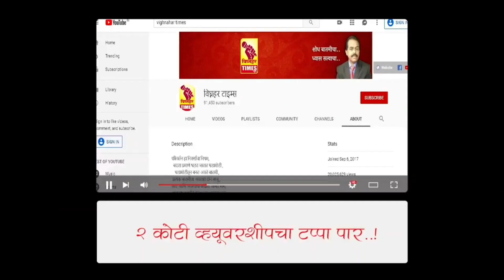पंतप्रधान नरेंद्र मोदी यांची भूमिका शेतकऱ्यांवर अन्याय करणारी l शेतकऱ्यांची घोर निराशा केली l